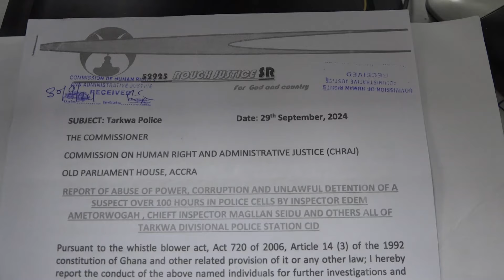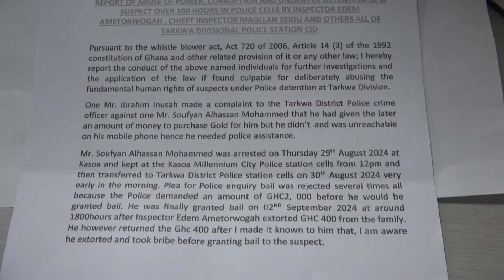HUMAN RIGHTS VIOLATIONS